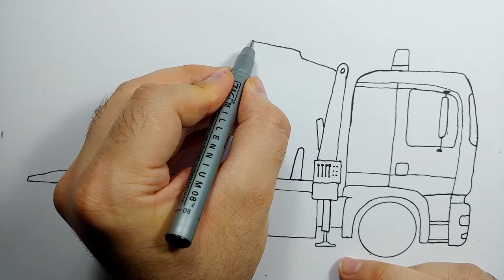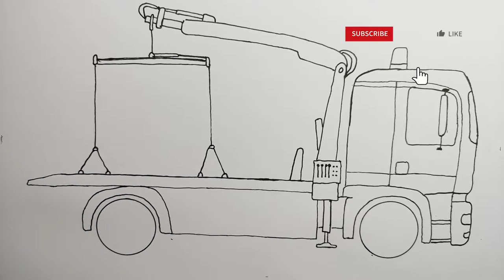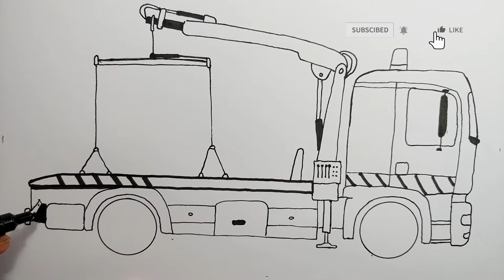How to easy drawing Tow Truck for Kids - Children's Coloring Book with Paiting